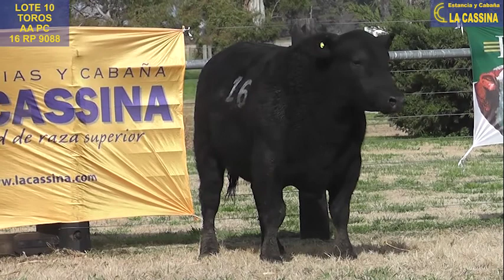REMATE OTOÑO 2021- LOTE 10: RP 9088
16° 9088 N